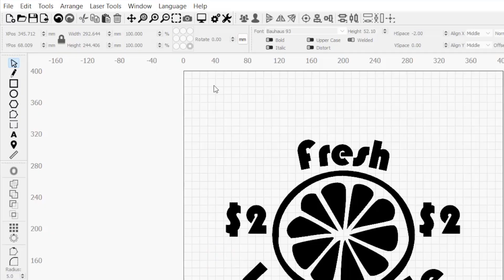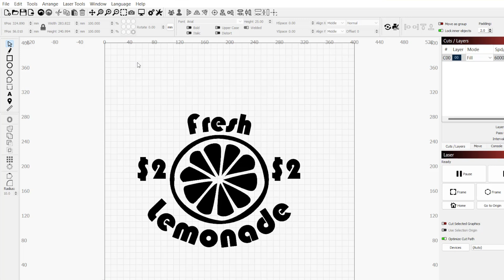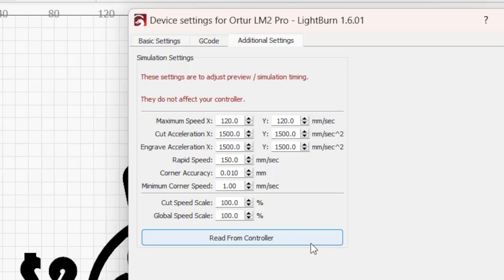Get Accurate Job Times in LightBurn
Estimating how long a job will take is crucial for pricing out orders or knowing how much time you'll need to spend babysitting your laser. In this video we'll cover where to see a job time projection, and how to ensure the value displayed in LightBurn is as accurate as possible.